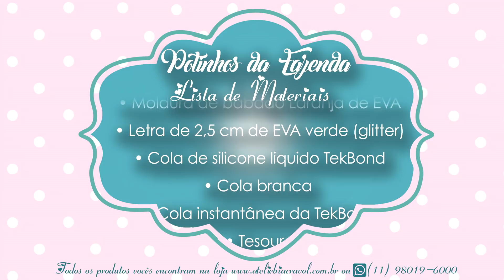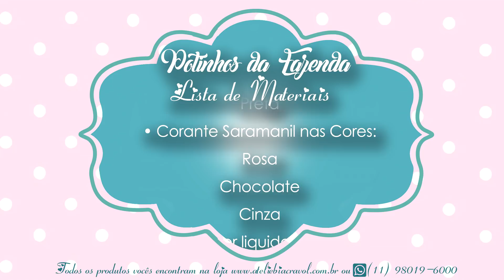Potinhos de Vaquinha e Porquinho de Biscuit - Lembrancinha - MOLDElando com a Bia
Potinhos da Fazenda feitos com o Molde Sítio da Bia coleção Bia Cravol
Materiais da Loja Virtual Atelie Bia Cravol
WhatsApp da loja 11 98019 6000